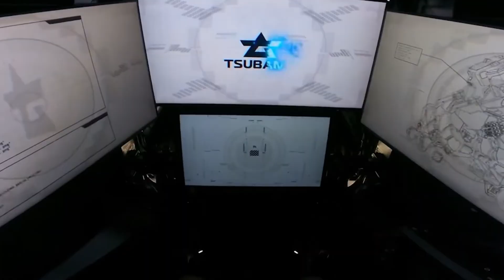5 Tecnologias Japonesas que Parecem de Outro Planeta!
🇯🇵 O Japão está anos à frente! Neste vídeo, descubra as tecnologias mais insanas e futuristas que vão transformar o mundo — direto do país que nunca para de inovar! 🤖✨🔥

Conheça o Corleo da Kawasaki, o robô Archax da Tsubame Industries, o carro voador da Toyota, e a incrível Woven City, a cidade do futuro criada pela Toyota! 🌆🚗💨

Essas criações parecem saídas de um anime de ficção científica, mas são reais — e já estão moldando o nosso futuro.

🎥 Assista até o fim para se surpreender com o que o Japão está prestes a lançar nos próximos anos!

0:00 Intro
0:28 Cavalo robô (Corleo da Kawasaki)
0:40 Novo conceito de motocicletas
1:50 Trem que flutua no ar
2:30 Gigante robô que parece ficção científica
3:15 Carro voador
4:09 Cidade do futuro